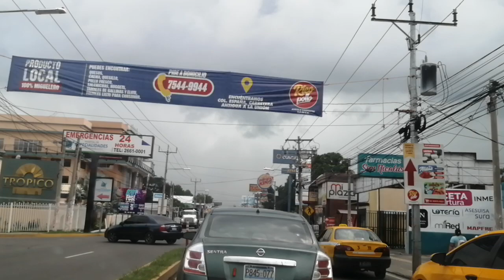Esta ciudad de El Salvador está cambiando mucho!